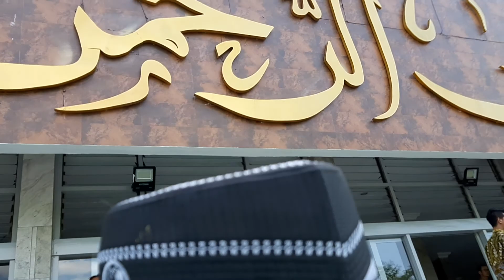Setelah Sholat Jumat, Masjid zRaya BAITUR RAHMAN Semarang, Jl.Pandanaran Semarang, 9 August 2019